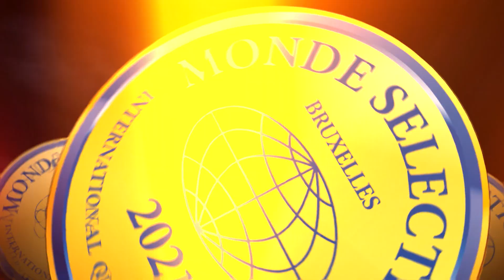បាត់ខោ - ពេជ្រ សោភា | Concert | HM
បទ៖ បាត់ខោ
ច្រៀងដោយ៖ ពេជ្រ សោភា
ទូរទស្សន៍ ហង្សមាស HDTV | Hang Meas HDTV